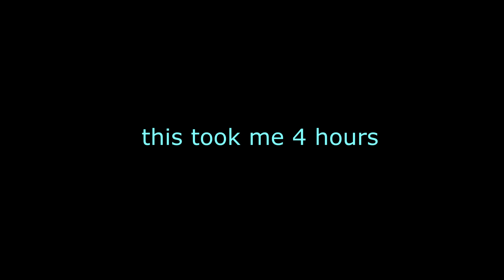Down Chiliad Time Trial is a nightmare, but I've done it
unironically hardest time trial i've ever done